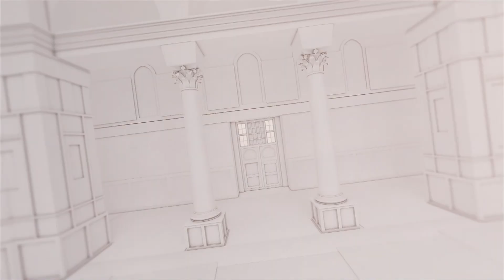فريق بشرة خير للعمل التطوعي